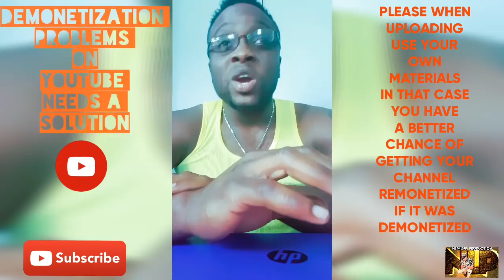WHAT WE ALL NEED TO KNOW ABOUT DEMONETIZATION ON YOUTUBE | WHY MY CHANNEL BEING DEMONETIZED?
GREETINGS MY VIEWERS AND SUBSCRIBERS TODAY I SHARE WITH YOU ANOTHER STORY, HERE I SHARE WITH YOU AN UNDERSTANDING OF WHAT DEMONETIZATION IS REALLY IS. MY CHANNEL WAS DEMONETIZED ON FEBRUARY  14,MAKING IT THE SECOND TIME WITHIN A YEAR FOR REUSED CONTENTS, WHEN MY VIDEOS ARE MY OWN MATERIALS, I JUST HOPE THIS VIDEO CAN TEACH OTHERS OUT THERE HOW TO PROTECT THEIR CHANNEL FROM BEING DEMONETIZED...